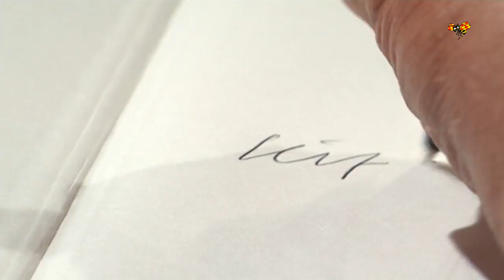Leif GW Persson har varit otrogen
Leif GW Persson berättar i ”Hellenius hörna” om när han var otrogen